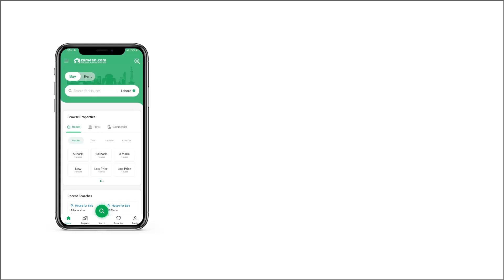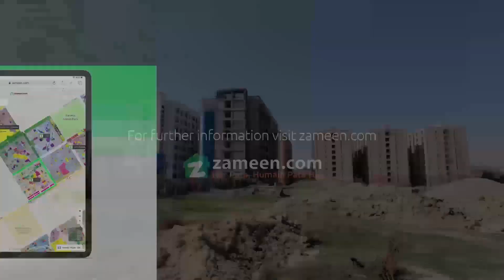5 MARLA RESIDENTIAL PLOT FOR SALE IN I-12 ISLAMABAD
Sector I-12/3 Size 25x50 Plot # in Series 600, IDEAL Located Plot is available for sale for the best investment of your future in reasonable price.

Clients Satisfaction with fair deal is our AIM.